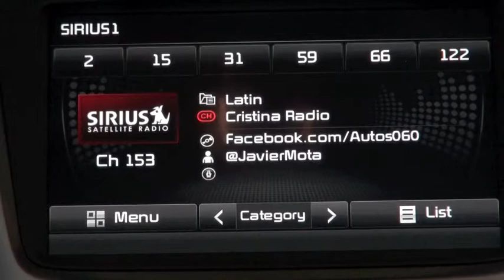Autos 0-60 - Crissi Rodriguez, Ingeniera de Ford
Si usted aprecia el confort de marcha, el manejo y la capacidad de respuesta del Ford Taurus 2010 o del Ford Fusion 2013, asegúrese de agradecerlo a Cristina Rodríguez. "Crissy" para sus familiares, amigos y compañeros de trabajo, es la ingeniera de Desarrollo de la Dinámica del vehículo responsable de la forma en que el nuevo Taurus se siente en la carretera.

Después de una docena de años con Ford, ella ha avanzado para convertirse en una ingeniera de desarrollo de la dinámica del vehículo, la única mujer que lo hace actualmente. En 2005, fue nombrada como la ingeniera líder del desarrollo de la suspensión en las líneas de vehículos Taurus y Taurus X. Sus responsabilidades incluyen gestionar el equilibrio entre las cualidades de marcha y la capacidad de respuesta de manejo, además de la calibración de la dirección y el "sentir."